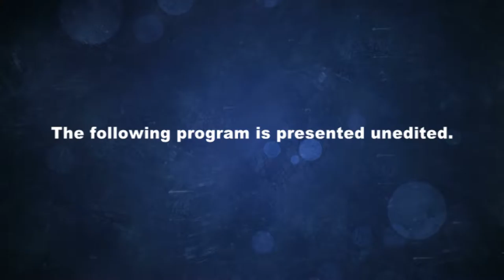Brookfield, Massachusetts Board of Selectmen, August 2, 2016